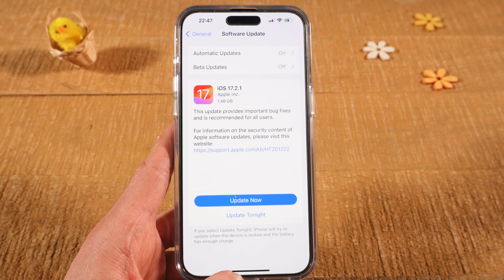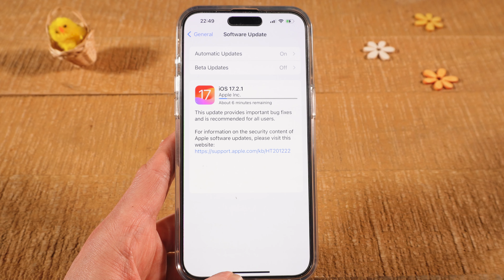How to Download and Install Software Updates on the iPhone (2024)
In this video, you will learn how to download and install software updates on the iPhone. This works on pretty much any iPhone. If you want to update to ios 17 for example, this is the way you do it.